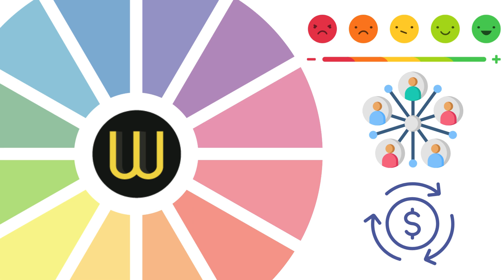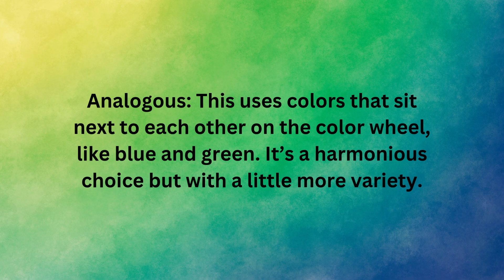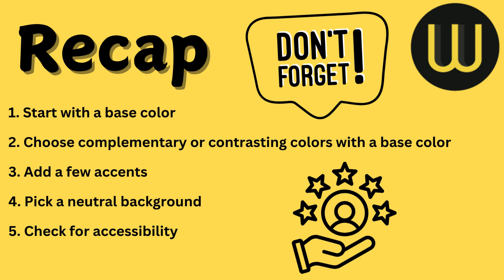Unleash Your Website's Potential With The Perfect Colour Scheme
⭐ Looking to create a stunning website? ✨ A perfect colour scheme can make all the difference! In this video, we'll guide you, step by step, through choosing the right colours to enhance your website’s look and feel, improve user experience, and align with your brand identity.

⭐ Whether you’re a designer or a business owner, this video will equip you with essential tips to make your website look polished and professional. By the end, you'll be able to pick colours that not only look great but also effectively communicate your brand’s message.

⭐ Watch now to unleash your website's potential with the perfect colour scheme!🎨

TIMESTAMPS

00:00:00 Who We Are

0:23 Introduction

0:59 Why Colour Schemes Matters

1:34 Choosing Your Base Colour

1:58 Colour Theory Basics

2:49 Adding Accent Colours

3:19 Background & Neutral Colours

3:50 Accessibility Check

4:15 Testing & Refining Your Colour Palette

4:34 Recap

5:02 Our Services & Products

YOUR PURCHASE ALLOWS US TO RUN FREE EVENTS AND COMPUTER CLASSES FOR THE ELDERLY COMMUNITY. THANK YOU!

CHECK OUR DIGITAL RESOURCES FROM EBOOKS TO  WEBSITE TEMPLATES

LOOKING TO ENHANCE YOUR SKILLS CHECK OUR ONLINE COURSES

💰 WORDPRESS  ONLINE TRAINING COURSE!